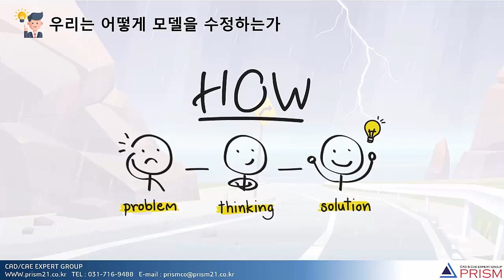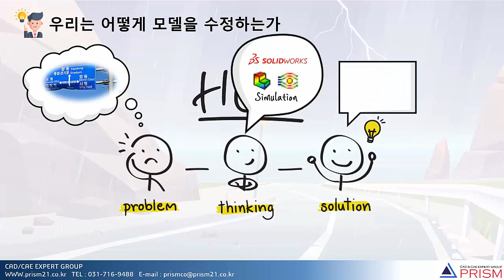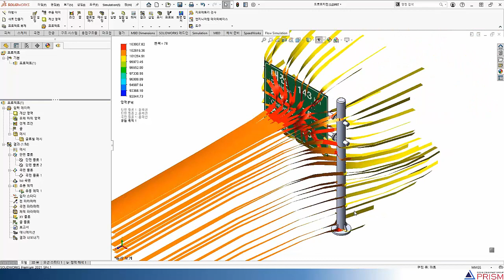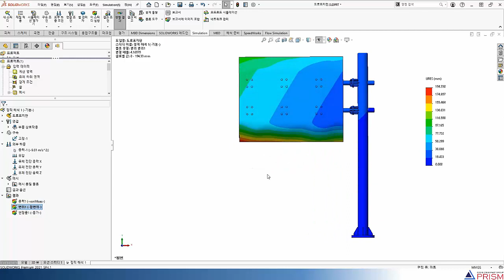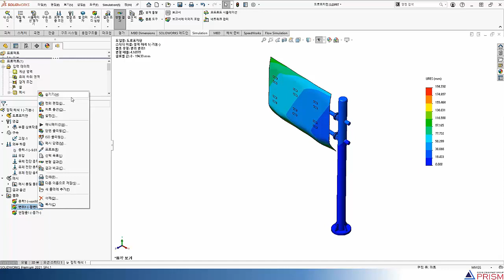도로표지판은 왜 쓰러질까? 구조 해석과 유동 해석을 함께 진행하는 연성 해석을 솔리드웍스 시뮬레이션으로 진행해보자.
Q.구조해석이란?
컴퓨터 이용공학(Computer Aided Engineering)
CAE는 컴퓨터 소프트웨어를 이용하여, 복잡한 엔지니어링 문제를
해결하거나 분석,평가하기 위한 가상 시뮬레이션을 말한다.
CAE를 도입하면 제품이 성능이나 특성을 시험 제작 전에 미리 예측할 수
있으며 개발 기간의 단축, 공정비용 등을 절감하는데 도움이 된다.

3DCAD,구조해석,CAD,CAE 전문기업
SINCE 1997